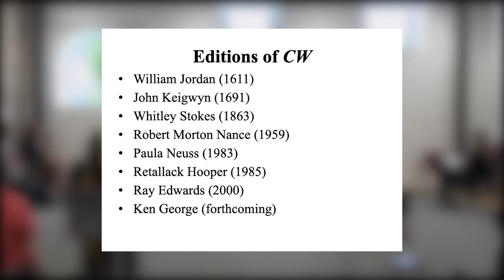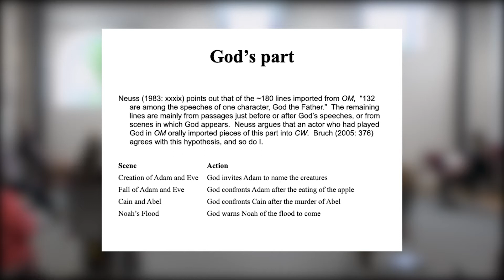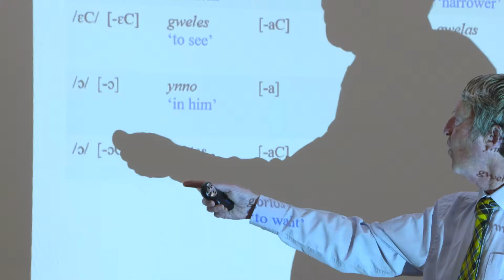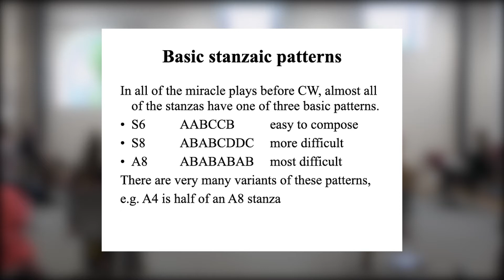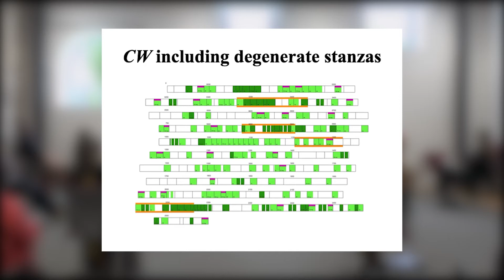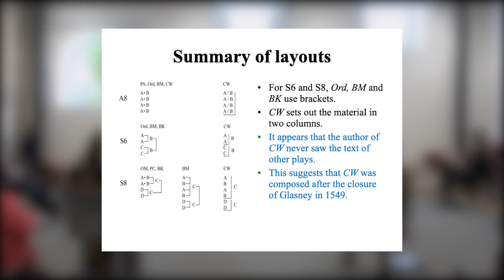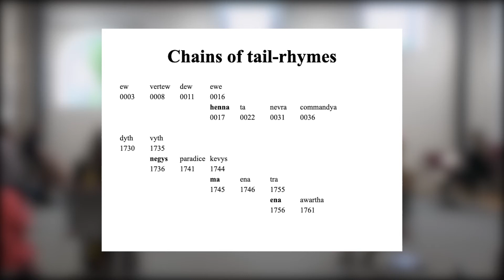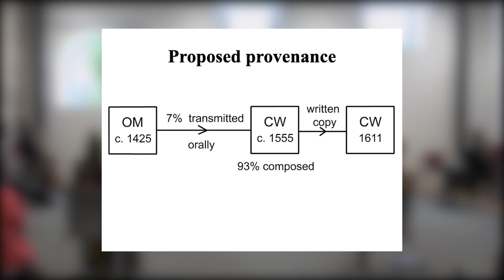Out of the Ordinary symposium - Dr Ken George, followed by Q&A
Dr Ken George wraps up the morning session with his presentation, "The provenance of the Cornish play Creacon of the World [The Creation of the World]".
The layout, rhyming schemes and actual rhymes of stanzas in The Creation of the World are noticeably different from those in the other Cornish mystery plays.  A detailed study of them gives clues as to how and when the play was written.
The presentation is followed by a question and answer session featuring Will Coleman, Professor Michelle Brown, Dr Oliver Padel and Dr Ken George.

This presentation was recorded live at Kresen Kernow in July 2021.